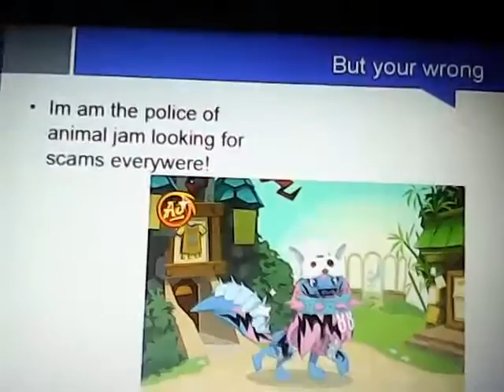Scams caught on camera animal jam (1)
Hi ya guys know were a scam is please tell me